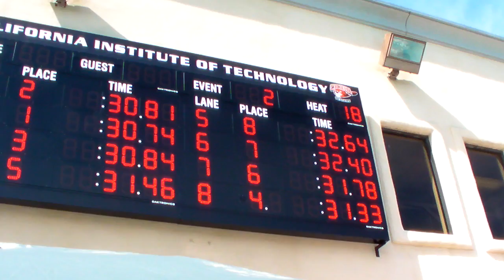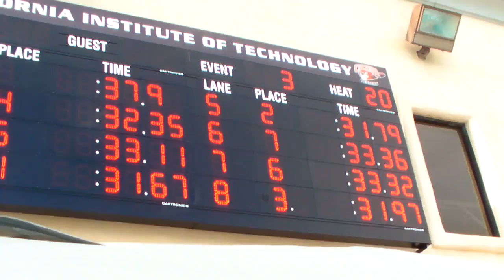CJLewisEvents.MP4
Nova Masters 2011 Cynthia J Lewis Cal Tech